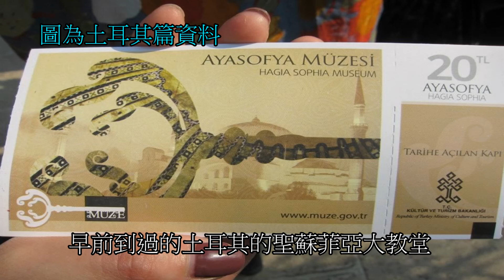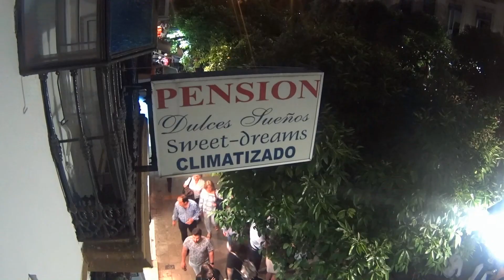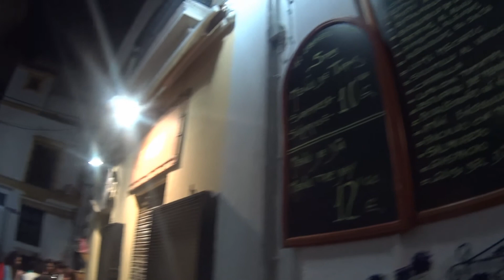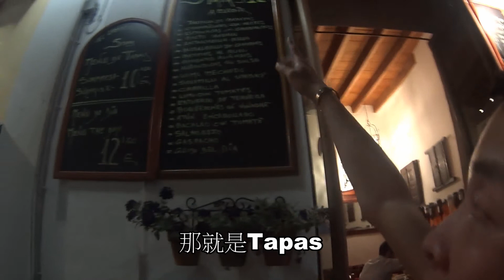摩西葡篇 ep08 緣慳哥倫布@Sevilla, Spain